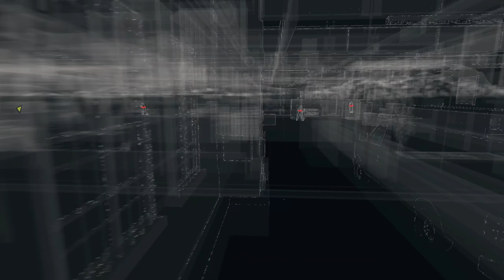Wer oder was ist »Bellwether«? „Eine neue Welt“ & „Danke für den Tipp“ – 📱09 | Watch Dogs | LP DE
Wir starten in diesen Part gleich mit dem nächsten Punkt in der Hauptgeschichte von Watch Dogs „Eine neue Welt“. Wir treffen Clara Lille alias „Badboy17“, die uns einen neuen Tipp gibt, wie wir an weiter Informationen gelangen können. Dafür müssen wir das ctOS-Chefbüro erreichen, dafür sollen wir in eine Ladezone eindringen. Nachdem alle Wachen ausgeschaltet sind geht’s weiter Richtung dem Punkt in dem wir uns in das System einhacken müssen. Nach einer wilden Schießerei können wir mittels Kamera das Apartment und den Laptop hacken, sodass Clara ihren Virus auf dem Laptop nutzen kann. Danach heißt es die Flucht anzutreten und vor der Polizei zu fliehen. Nachdem wir wieder sicher uns auf den Straßen von Chicago sind, starten wir NVZN als Minispiel. Wieder einmal ein sehr abgefahrenes Minispiel in Watch Dogs. Wir schalten einen Verbrecher aus, aber seine Verstärkung macht uns fertig. Danach widmen wir uns weiter der Hauptgeschichte „Danke für den Tipp“. Wir lösen das Rätsel und können in das ctOS eindringen und entdecken eine Nachricht an oder von Bellwether. Nachdem der Hack durch ist, werden wir angegriffen, wir kämpfen uns den Weg frei und fliehen über die Garage. Nachdem wir geflüchtet sind, treffen wir unseren alten Partner Damien Brenks und erfahren etwas über die Geschichte von den Beiden. Wie es hier weiter geht, sehen wir dann im nächsten Part.

*Watch Dogs™*

Ein Wisch mit dem Finger genügt. Wir verbinden uns mit Freunden. Wir kaufen die neusten technischen Spielzeuge. Wir erfahren, was in der Welt passiert. Doch mit demselben simplen Wisch werfen wir einen immer größeren Schatten. Mit jeder Verbindung hinterlassen wir digitale Fußspuren, mit denen sich alle unsere Bewegungen und jeder Meilenstein unseres Lebens verfolgen lassen – jede unserer Vorlieben und Abneigungen. Doch dies betrifft nicht nur uns Menschen. Heutzutage sind alle großen Städte vernetzt. Die gesamte urbane Infrastruktur wird von einem komplexen Betriebssystem überwacht und kontrolliert.

In Watch Dogs wird dieses Betriebssystem „Central Operating System“ (ctOS) genannt. Es kontrolliert nahezu die gesamte Technologie einer Stadt und enthält die wichtigsten Informationen über jeden Einwohner.

Du spielst Aiden Pearce, einen brillanten Hacker und ehemaligen Gangster, dessen kriminelle Vergangenheit zu einer blutigen Familientragödie führte. Jetzt bist du auf der Jagd nach den Leuten, die deiner Familie Leid zugefügt haben, und du hast die Möglichkeit, jeden in deinem Umfeld zu überwachen und zu hacken, indem du alles manipulierst, was mit dem Netzwerk der Stadt verbunden ist. Greife auf die allgegenwärtigen Überwachungskameras zu, lade persönliche Informationen herunter, um eine Zielperson zu finden, kontrolliere Ampeln und öffentliche Verkehrsmittel … und vieles mehr.

*Zusatzinformationen*
Spiel: Watch Dogs™
Genre: Open World, Hacking, Action, Mehrspieler, Abenteuer
Entwickler: Ubisoft Montreal
Publisher: Ubisoft

*Social-Media-Kanäle von Booster Nation:*
_„Werde Teil der Nation!“_